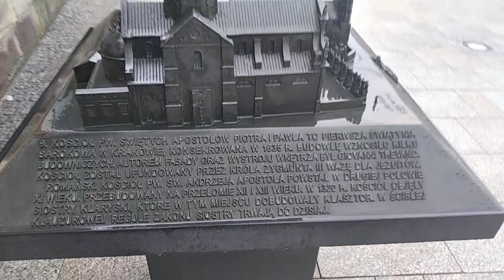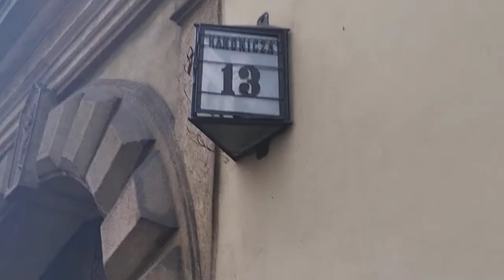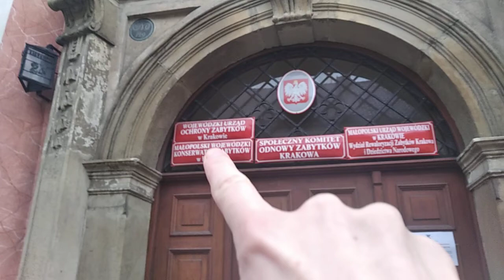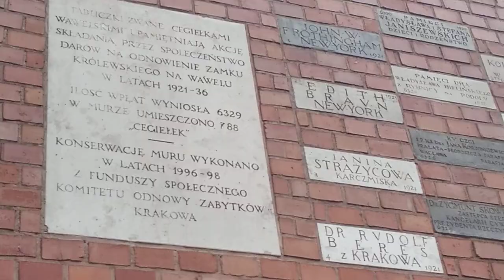my short walk around the center of Kracow, visiting a king's castle, Grodzka Street.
Наша поездка в Краков подходит к концу, хотелось снять видео про улицу, где мы жили целый месяц. Приятно иногда поехать в новое место. Нельзя жить всю жизнь в одной коробке, Люди должны иметь выбор - если они хотят поехать, они долнжны иметь этот выбор.
как бы так. не скажу, что я хочу вернуться ещё и ещё в это место. Краков - чудесный город, уютный, красивый. Летом здесь, наверное, волшебно. Зима - мерзкая с постоянным моросящим дождиком. То +2, то -2. бррррр